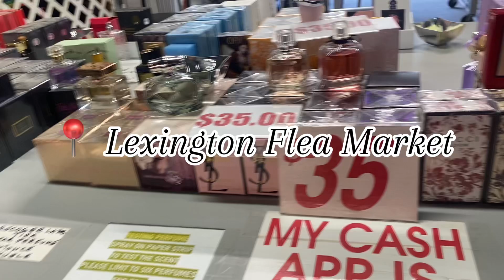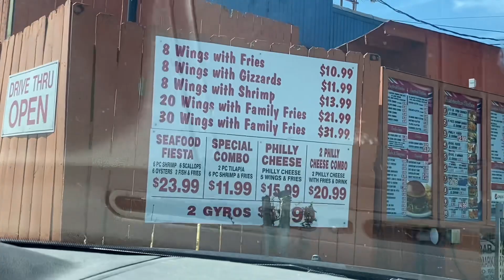FLEA MARKET WT BAE ❤️✨